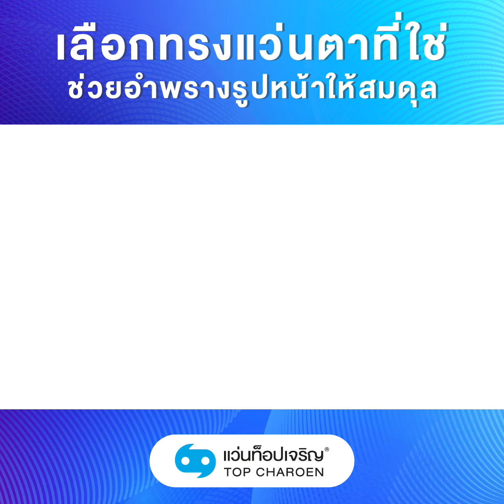Morning Tips : เลือกทรงแว่นตาที่ใช่ ช่วยอำพรางรูปหน้าให้สมดุล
นอกจากการแต่งหน้าทำผมที่ช่วยอำพรางรูปหน้าให้ดูสมดุลแล้ว
‘แว่นตา’ ยังเป็นอีกไอเทมที่จะช่วยปกปิดหรือดึงความสนใจบนใบหน้าเราได้ 👓💕

อย่างแว่นทรงกลม ทรงแคทอาย และทรงสี่เหลี่ยมที่มีดีไซน์เก๋เป็นเอกลักษณ์ สามารถช่วยอำพรางรูปหน้าลักษณะใดบ้าง ไปรับชมในคลิปกันค่ะ และสำหรับใครที่อยากได้แว่นตาชิคๆ ไปใส่เพิ่มความมั่นใจ คลิกไปช้อปได้ที่ shoponline.topcharoen.co.th